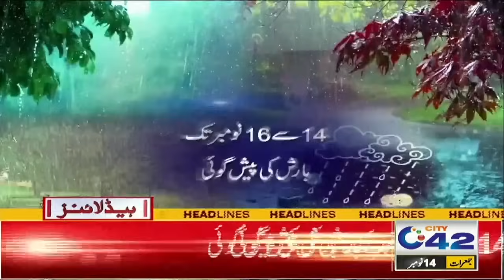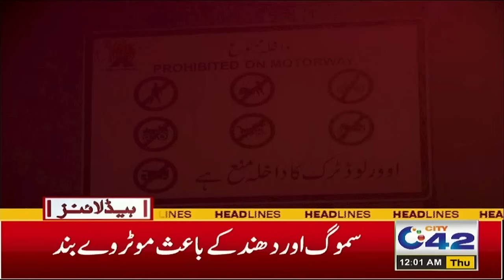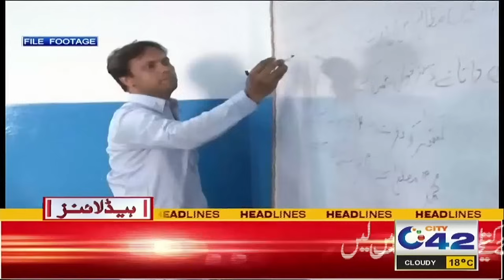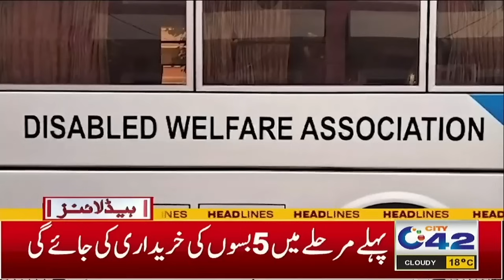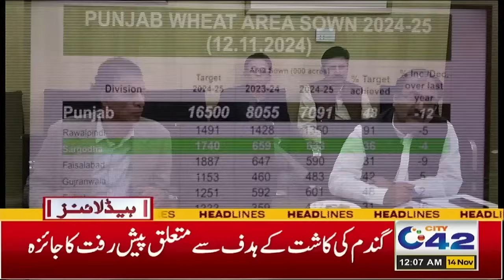Good News! Heavy Rain Prediction In Lahore | 12AM News Headlines | 14 Nov 2024 | City 42